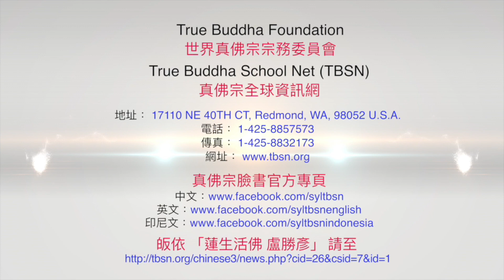20230618聖尊蓮生活佛盧勝彥介紹「長壽佛」：求長壽時也要求健康，不然很痛苦！－TBSN高清字幕版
20230618聖尊蓮生活佛盧勝彥介紹「長壽佛」：求長壽時也要求健康，不然很痛苦！－TBSN高清字幕版